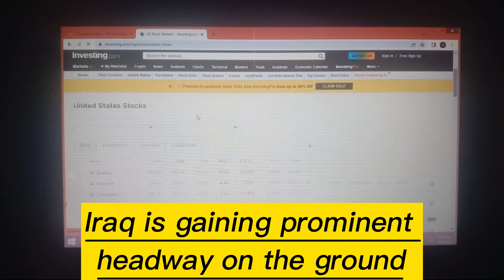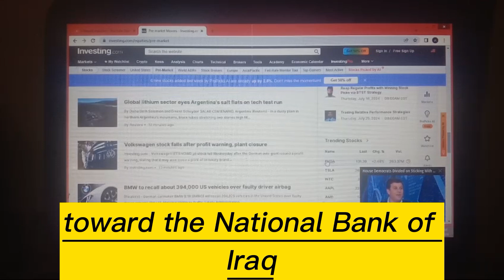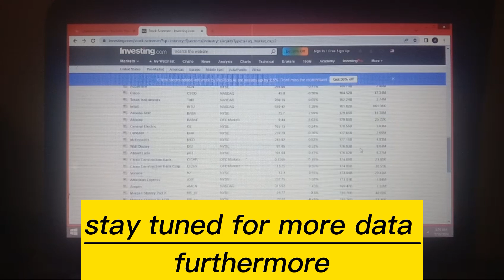Iraqi dinar 💥Great News Came Out From Iraq💥 Dinar Revaluation Done💥Wait is Over IQD & VND Done 2024